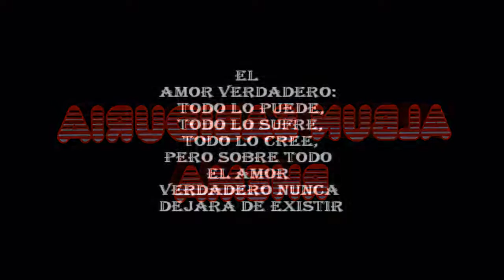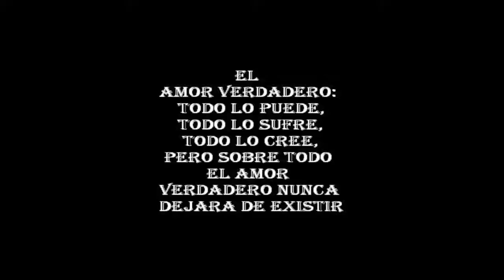7 Rhema papel y lapiz